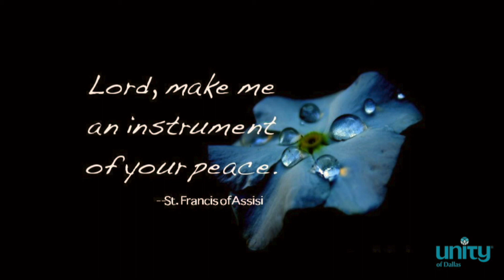Musical Meditation on The Prayer of St. Francis from Joshua Inacio at Unity of Dallas 6.23.2019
Unity of Dallas welcomes Joshua Inacio for this profoundly moving musical meditation on the Prayer of St. Francis.

is a gifted channel, sound healer and intuitive. He blends over 20 years of experience with sound, music and
vibration with his devotion to spirit and humanity.